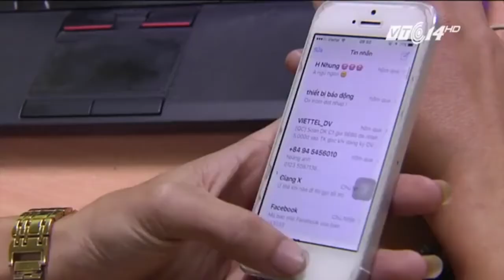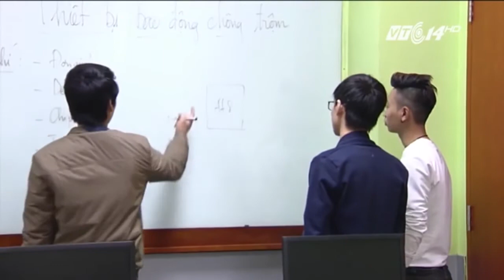Tuyệt chiêu chống trộm ‘giá siêu rẻ’ VTC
VTC | Những sinh viên học viện mạng và phần cứng FPT JetKing đã sáng tạo ra tuyệt chiêu chống trộm với giá cả rất bình dân. Cùng xem sản phẩm thông mình này có ưu điểm gì?